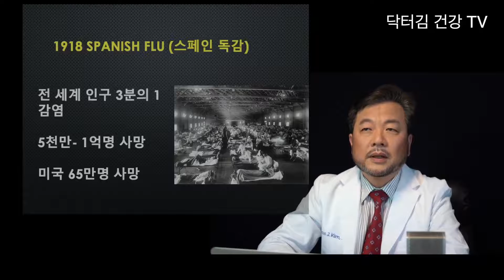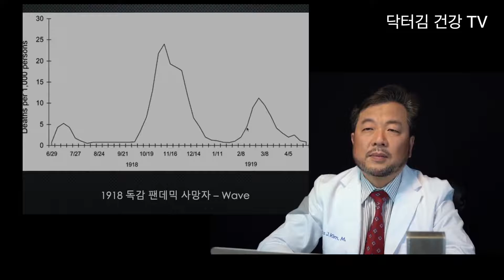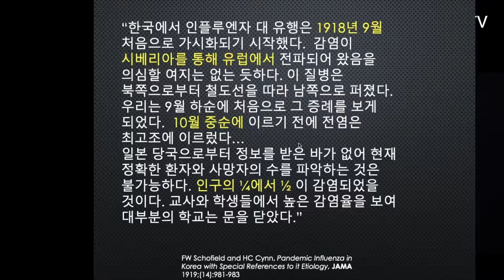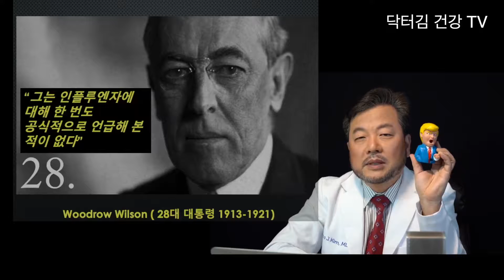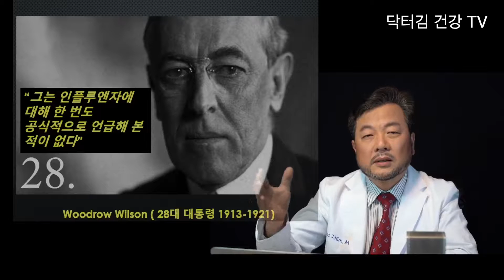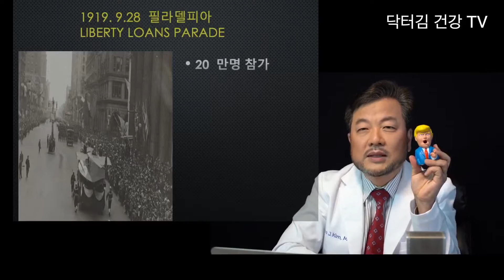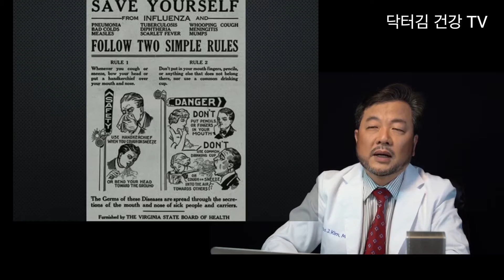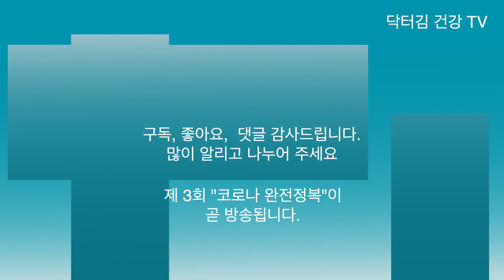2회 대통령이 팬데믹에 감염된다면 (닥터 김 건강TV)